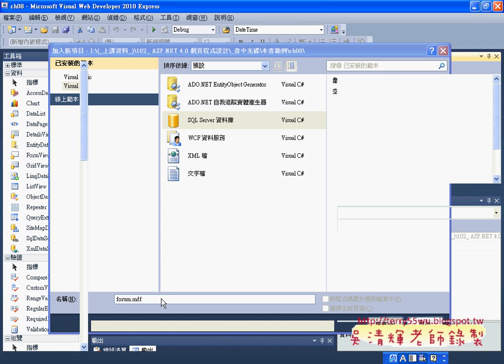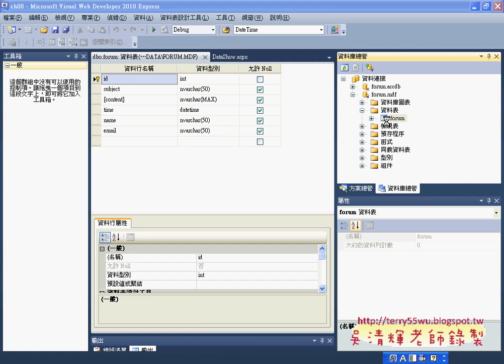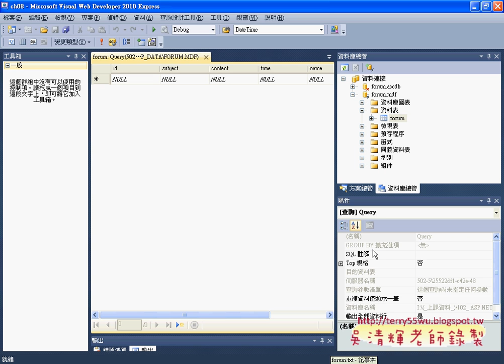01 DataList 控制項說明與建立資料庫Asp net C#教學 吳老師提供)4